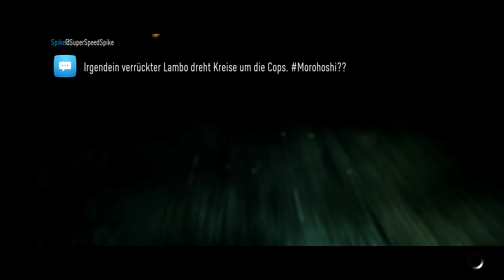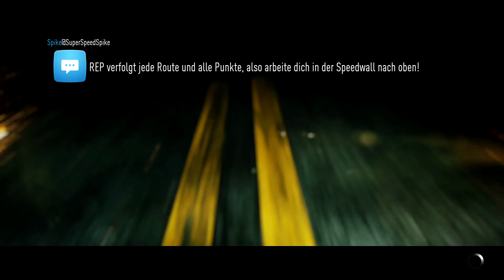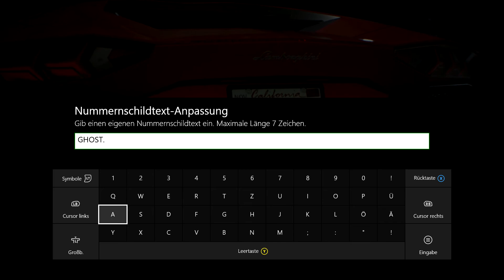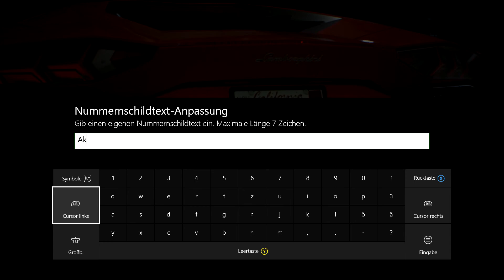NFS (2015) #27 - Diffusor Time / Lets Play Need For Speed 2015 (deutsch/german)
Ich versuche erfolgreich wieder Driften zu können. Ich äußere meine Gedanken auch zu Travis. Was er wohl für eine Rolle im NFS spielen wird.